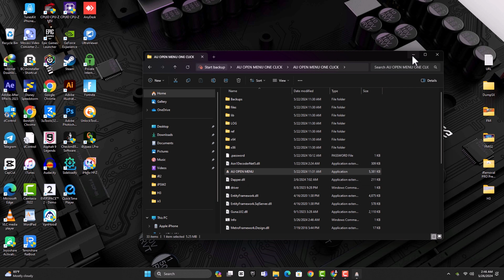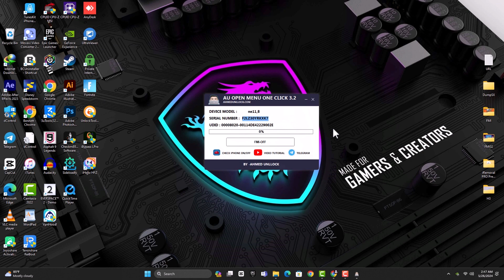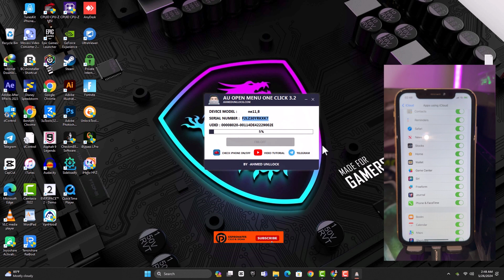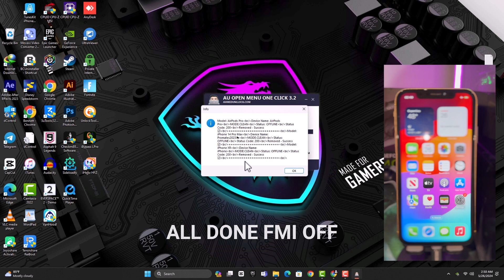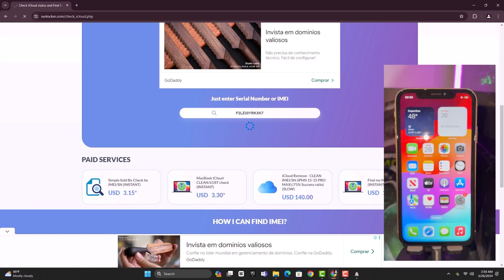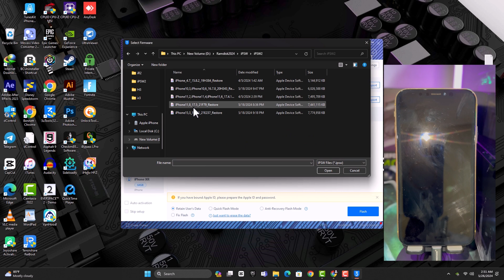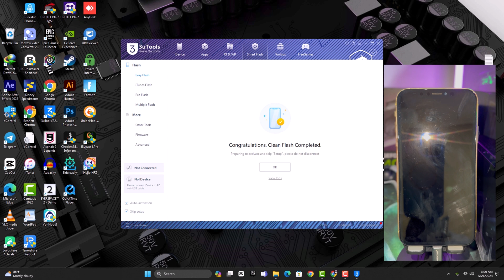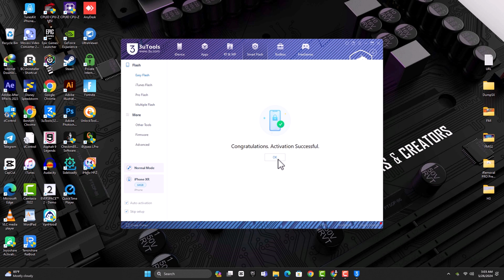ONE CLiCK PERMANENT iCLOUD UNLOCK 📴 5S - 15 Pro Max New Windows Tool 🔥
One Click FMI  OFF tool,No Need iTunes Backup
1.No Need 3uTools Backup
2.No Need Elcomsoft
3.No Need Find Ang PET Token
4.No Need  3utools
5.No Need Elcomsoftware

⚠️BEWARE OF IMPERSONATORS/SCAMMERS USING similar usernames on telegram or instagram as
(gsmpromates❌) the real username is (gsmpromate✅) on telegram.

👉How To Bypass/ Fix Unable to Activate iPhone 7,7+(Broken BB) with GSM ADJAA RamdiSK | ONE CLICK ⭐️🔥

👉HOW TO REMOVE iCLOUD FMI OFF iPHONE XR TO 14 PRO MAX || READ TOKEN || PERMANENT iCLOUD REMOVAL